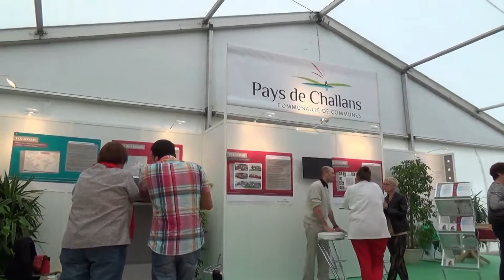Foire des Minées 2013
L'Ukraine était l'invitée d'honneur de la 60e édition de la Foire des Minées, 5 journées festives et commerciales qui se sont clôturées par le traditionnel spectacle pyromusical.